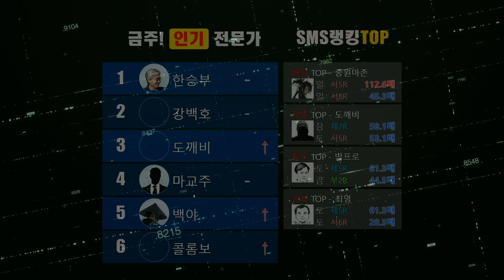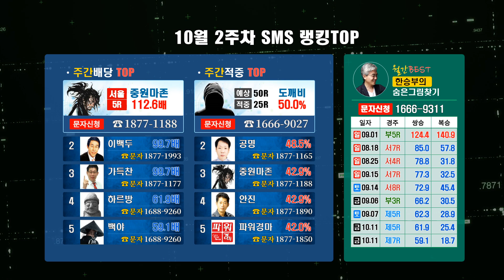2024년 10월 2주차 경주흐름 및 적중랭킹TOP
경마 잘하는 [인기전문가] TOP5 문자바로! 신청